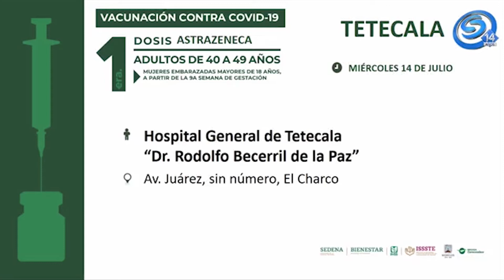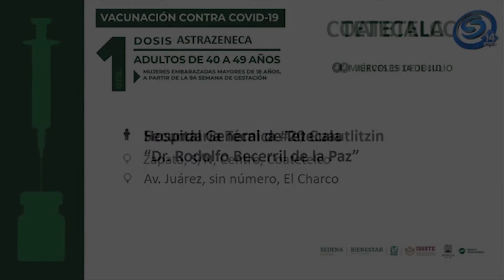CIUDADANOS DE 40 A 49 AÑOS DE COATETELCO, TETECALA Y TLAQUILTENANGO SERÁN VACUNADOS CONTRA COVID-19